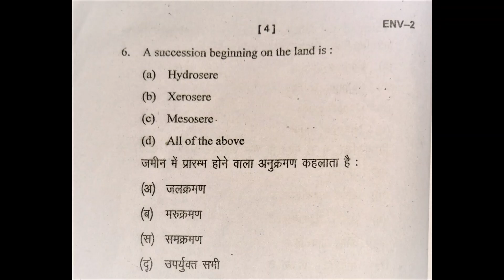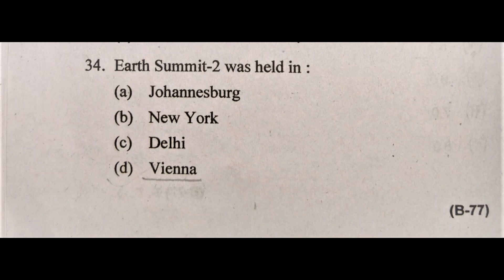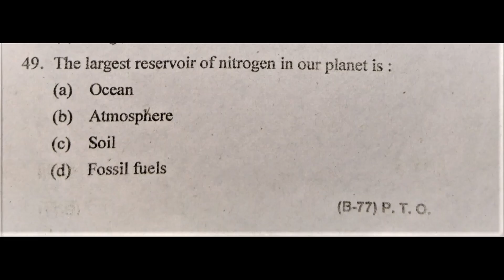Bsc environmental studies question paper 2019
Question paper Link
Hello students
exam tips and question paper & education channel में आपका स्वागत हैं आप पढाई करते रहे | स्वस्थ्य रहे |